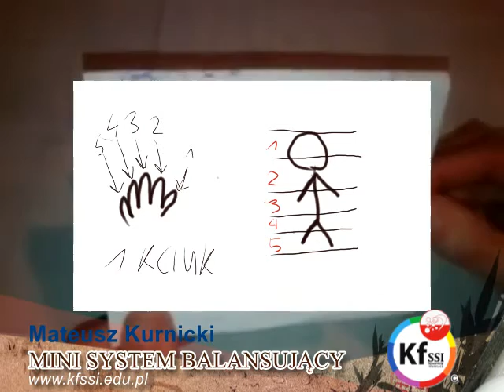MINI SYSTEM BALANSUJĄCY - ZASTOSOWANIE I DZIAŁANIE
ZASTOSOWANIE I DZIAŁANIE SYSTEMU CZ.2
MATEUSZ KURNICKI
Człowiek, który dotknął technologii KESHE a zrozumienie jej stawia wielu ludzi w osłupienie. To co płynie z głębi Mateusza jest naprawdę wspaniałe a ludzie, którzy go spotkali I którym pomógł, wiedzą dokładnie o czym mowa. Kolejny element , który daje nam Mateusz do zabaw to MINI SYSTEM BALANSUJĄCY. Zasada działania opisana jest na filmie. Zapraszam do obejrzenia i zachęcam do testowania.
''WIEDZA , KTÓRA MA ZASTOSOWANIE DLA WSZYSTKICH STANIE SIĘ TWOIM OSOBISTYM SENSEM ŻYCIA.''